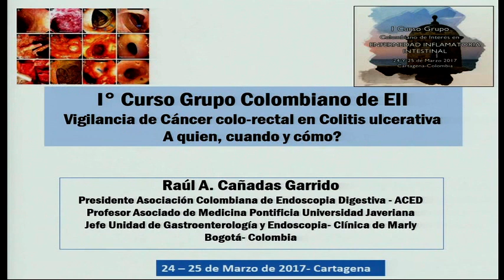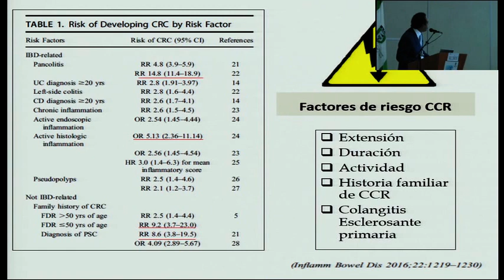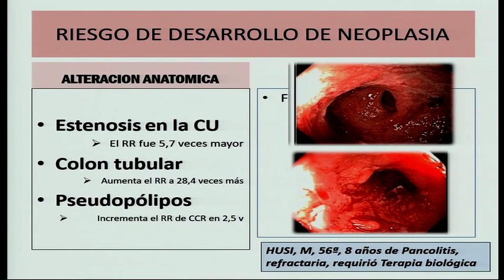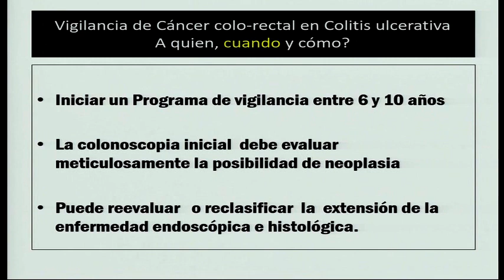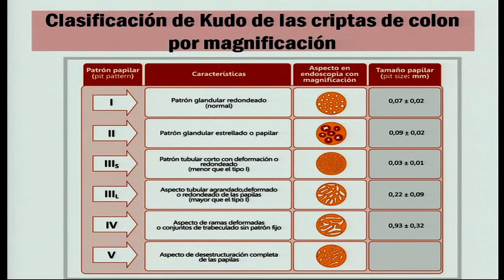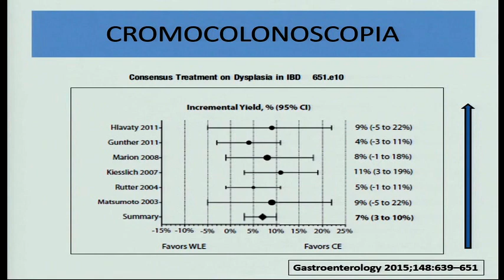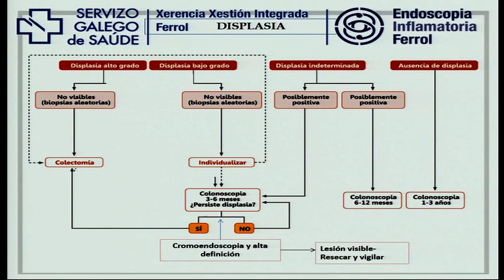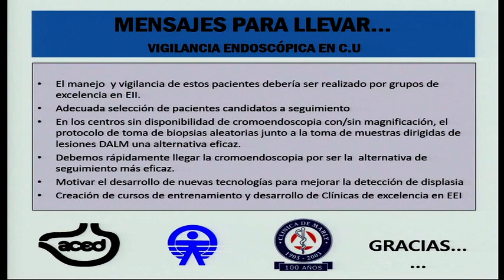Vigilancia de cáncer colo-rectal en CU: a quién, cuándo y cómo? Dr. Raul Cañadas